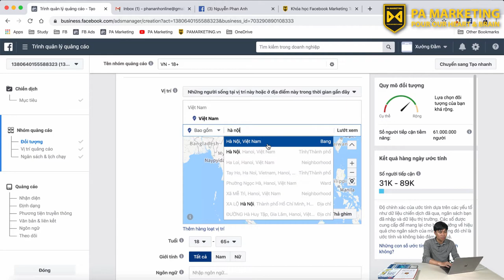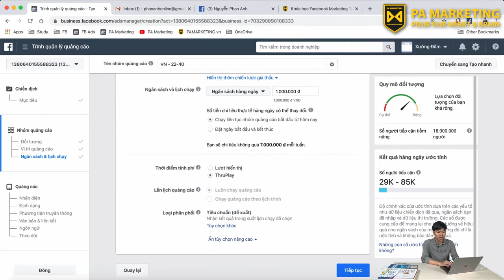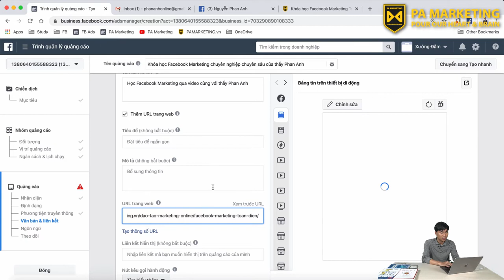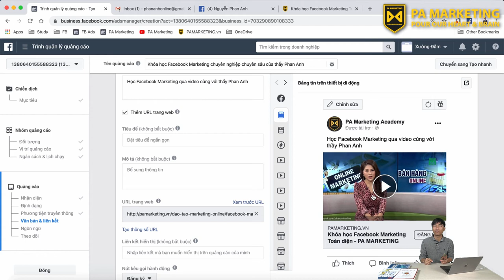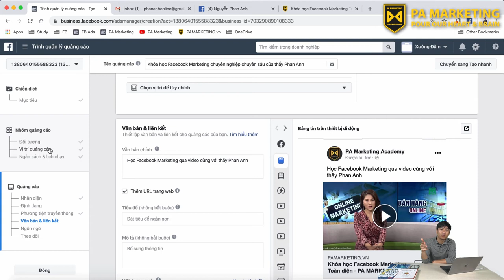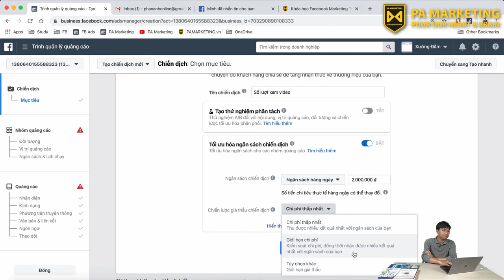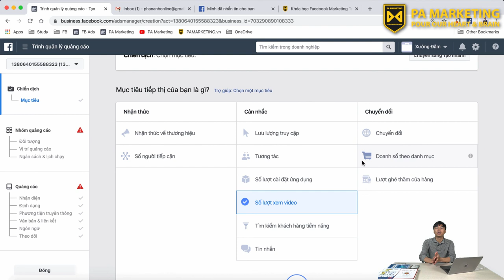[FB2020] Khóa Học Facebook Marketing 2020 By PA | Bài 20: QUẢNG CÁO CHIẾN DỊCH SỐ LƯỢT XEM VIDEO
KHÓA HỌC QUẢNG CÁO, BÁN HÀNG VÀ KIẾM TIỀN TRÊN FACEBOOK 2020

Bài 20: QUẢNG CÁO CHIẾN DỊCH SỐ LƯỢT XEM VIDEO

Trụ sở: 3A/19, 59 Lê Đức Thọ, Nam Từ Liêm, HN